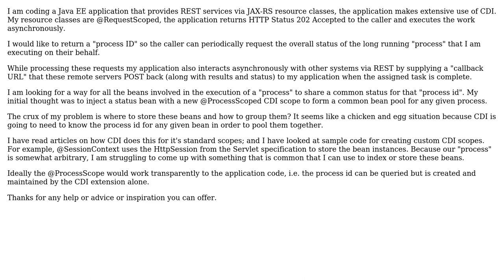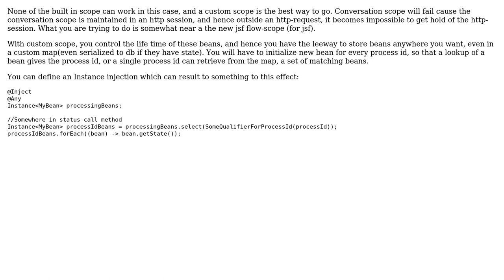How would you create a custom CDI @ProcessScope?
With thanks & praise to God, and with thanks to the many people who have made this project possible! You are responsible for your own actions.